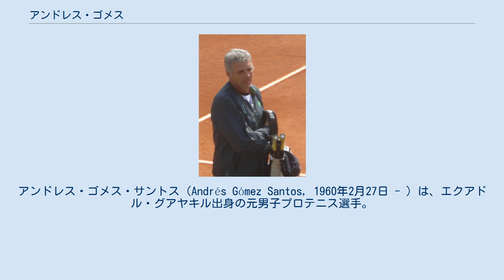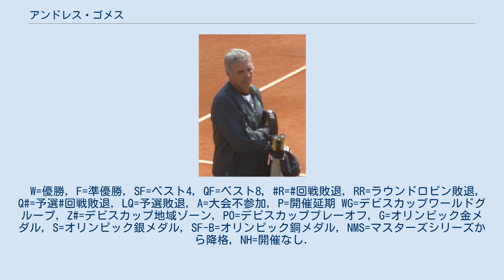アンドレス・ゴメス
アンドレス・ゴメス・サントス（Andrés Gómez Santos, 1960年2月27日 - ）は、エクアドル・グアヤキル出身の元男子プロテニス選手。
1990年の全仏オープン男子シングルス優勝者で、当地が生んだ最大のスポーツ選手として知られる。
ダブルスでも1986年の全米オープンと1988年の全仏オープンで、4大大会男子ダブルス2勝がある。
左利き。
オールラウンド・プレーヤーで、重厚なサービスや鋭いボレー、きびきびしたスピン・ボールを駆使するスタイルのテニスを得意とした。
 ゴメスは1978年から男子テニス国別対抗戦・デビスカップのエクアドル代表選手になり、翌1979年にプロ入りした。
プロ入りの翌年から、ゴメスはダブルスで優れた力量を発揮し始め、1980年にダブルスで年間4勝を獲得する。
1981年は9月のフランス・ボルドー大会でシングルス初優勝を果たし、ダブルスで年間7勝を記録したが、当時彼がよくパートナーを組んでいた選手は、チリのハンス・ギルデマイスターであった。
1984年にゴメスはシングルスでも著しい躍進を見せ、男子ツアー大会のシングルスで年間5勝を挙げ、4大大会でも全仏オープン・ウィンブルドン・全米オープンの3大会連続でベスト8に入り、世界ランキングを5位に上げた。
1986年の全米オープン男子ダブルスで、ゴメスはスロボダン・ジボイノビッチ（当時ユーゴスラビア）とペアを組み、決勝でスウェーデンペアのマッツ・ビランデル&ヨアキム・ニーストロム組を 4-6, 6-3, 6-3, 4-6, 6-3 のフルセットで破って初優勝を飾った。
1986年はシングルスで年間4勝、ダブルスで全米オープンを含む7勝を挙げている。
 1988年、ゴメスは全仏オープンダブルスでエミリオ・サンチェス（スペイン、アランチャ・サンチェス・ビカリオの長兄）とペアを組み、2度目の4大大会男子ダブルス優勝を果たした。
ゴメスとサンチェスは、決勝でジョン・フィッツジェラルド（オーストラリア）&アンダース・ヤリード（スウェーデン）組を 6-3, 6-7, 6-4, 6-3 で破っている。
この年は日本の「セイコー・スーパー・テニス」でのダブルス優勝もあり、パートナーは2年前の全米オープンと同じスロボダン・ジボイノビッチと組んだ。
しかし、この頃のゴメスは単複とも好成績が少なかった。
 30歳を迎えた1990年の全仏オープンで、アンドレス・ゴメスにテニス経歴最大のハイライトが訪れる。
第4シードから勝ち進んだゴメスは、初進出の決勝で若きアンドレ・アガシと顔を合わせた。
南米のベテランと20歳のアメリカの若者の激突は、6-3, 2-6, 6-4, 6-4 でゴメスが制した。
こうしてゴメスは、エクアドル出身のテニス選手として最初の4大大会シングルス優勝者になった。
初優勝時の年齢「30歳3ヶ月」は、全仏オープンの男子シングルスでは4番目の年長記録となった。
（アガシはここからしばらく準優勝が続き、苦しい時期を迎える。）しかし、その後ウィンブルドンと全米オープンで2大会連続初戦敗退に終わる。
1991年にはトーナメント出場が激減し、大会前年優勝者としての全仏オープンにも参加できなかった。
 ゴメスは1993年に現役を引退した後も、デビスカップには長く参加を続け、親類関係にあるニコラス・ラペンティとのダブルス戦に出場した。
現在はコーチとして後進の育成に携わっている。